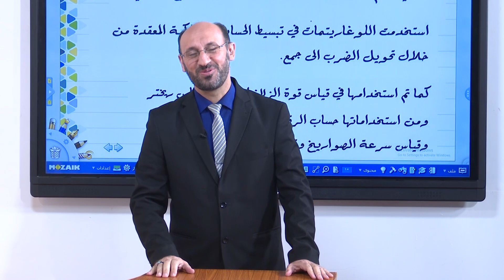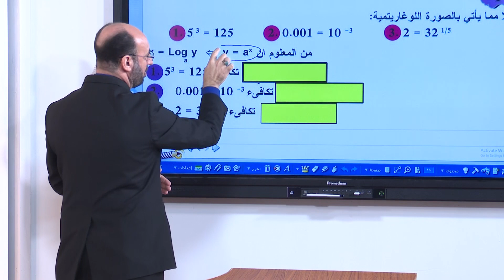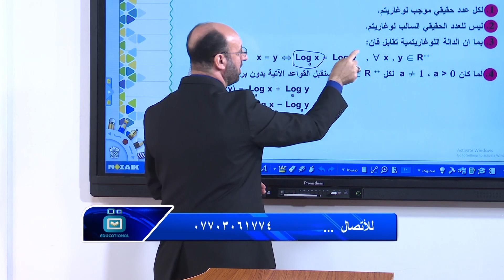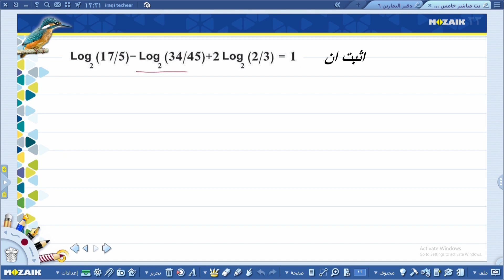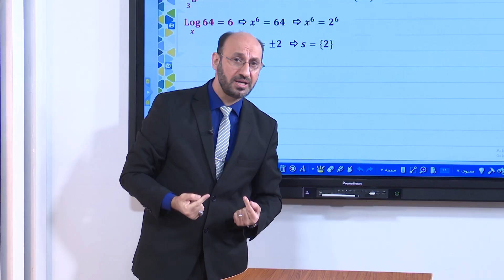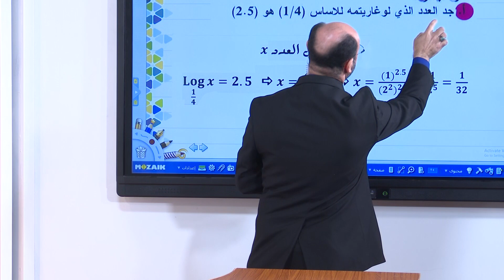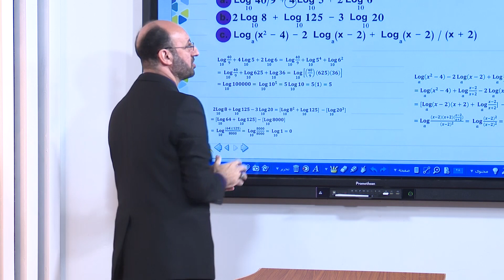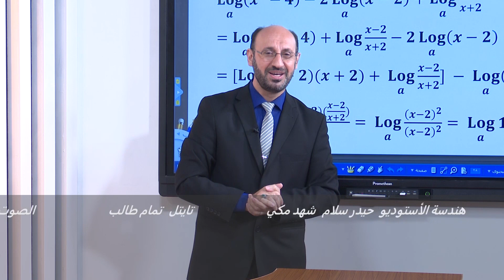الرياضيا الخامس العلمي -اللوغاريتمات ج1